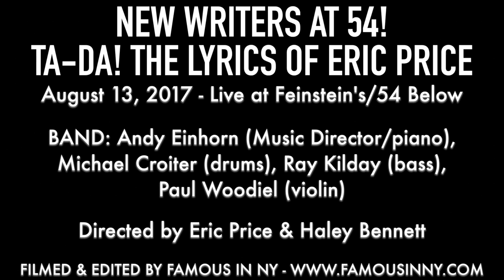Kelli Barrett, Kevin Kern - "A Lifetime" (Will Reynolds & Eric Price)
NEW WRITERS AT 54!
TA-DA! THE LYRICS OF ERIC PRICE

BAND: Andy Einhorn (Music Director/piano), Michael Croiter (drums), Ray Kilday (bass), Paul Woodiel (violin)

Directed by Eric Price & Haley Bennett